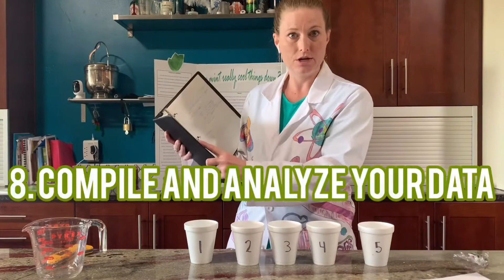Example of a controlled experiment using the Scientific Method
This video is an example of how to set up a controlled experiment (which is the type of experiment you will want to use for the Science Fair). Use this example for any experiments using the scientific method in the Earth Science, Physical Science, Life Science or Food Science categories.